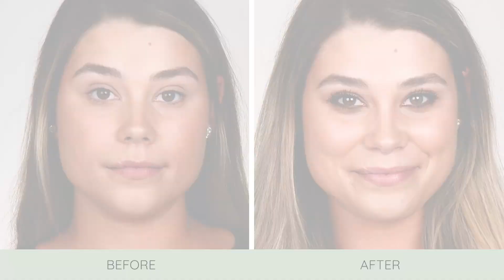How To: Sultry Spice Eyeshadow Look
Every day is a girl’s day with Vera’s Palette. This luxe, highly pigmented 6-Piece Eye Shadow Palette features a variety of ultra-wearable neutral matte and shimmer eyeshadow shades inspired by Vera, our Aloette Hummingbird. The indulgent hues effortlessly blend for intense color payoff that complements all skin tones. Touch-ups are easy, thanks to the small, easy-to-carry, mirrored compact.